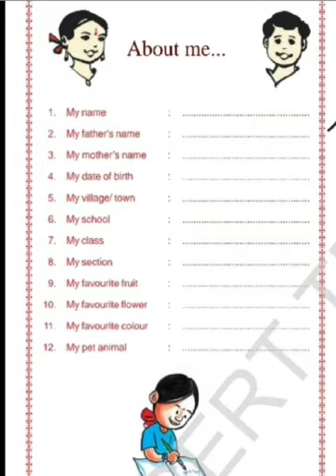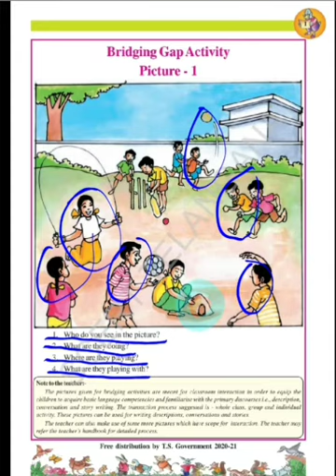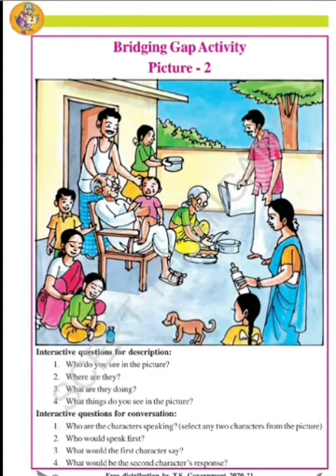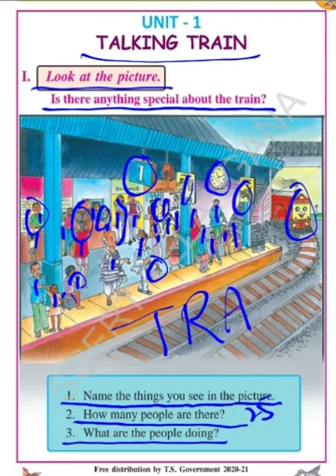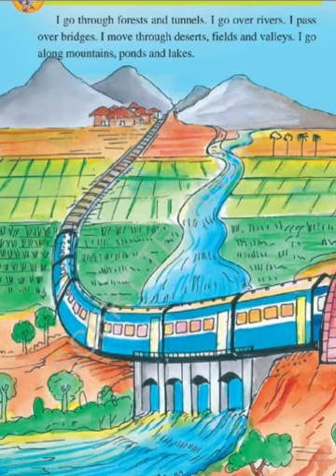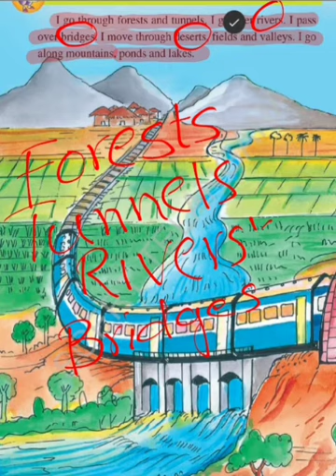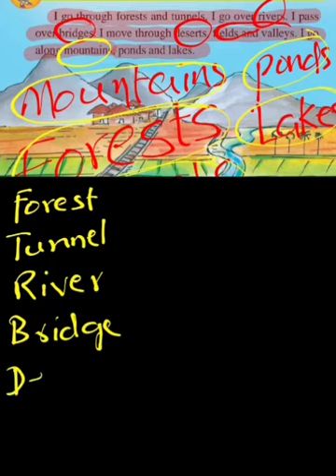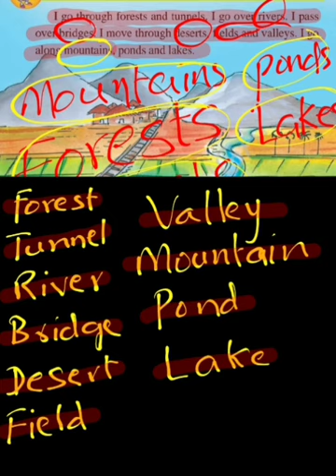3rd English Lesson 1